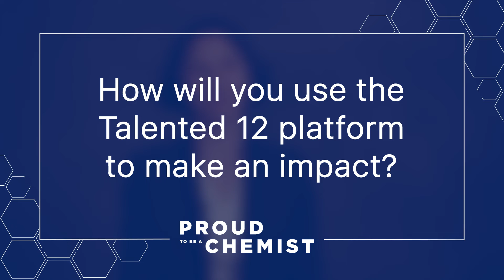"I don't know why, but I am always attracted to complex chemistries"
Congratulations to Ezgi Toraman on being recognized as one of C&EN's Talented 12 class of 2023!

Ezgi is currently working at Pennsylvania State University on ways to mitigate the effects of plastic waste by recycling it, turning would-be trash into fuel. She sees the Talented 12 recognition as motivation to push forward faster and harder in her research.

Produced by the American Chemical Society (ACS), one of the world’s largest scientific societies. ACS is a global leader in providing access to chemistry-related information and research through its multiple databases, peer-reviewed journals and scientific conferences.